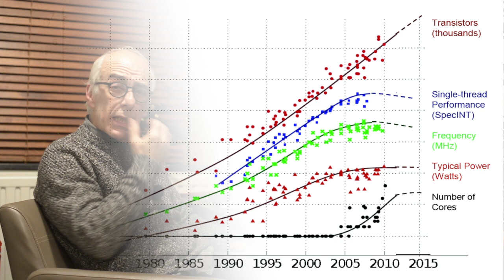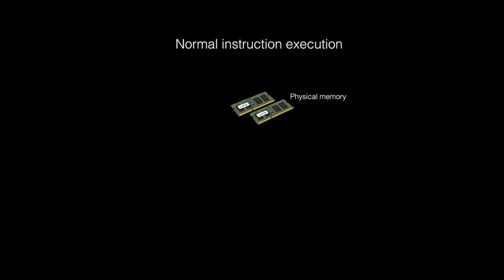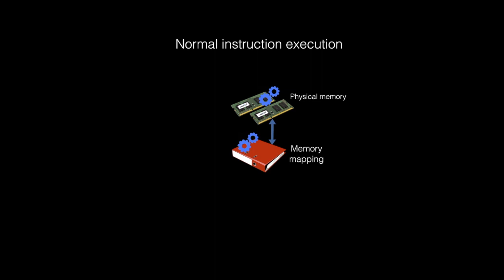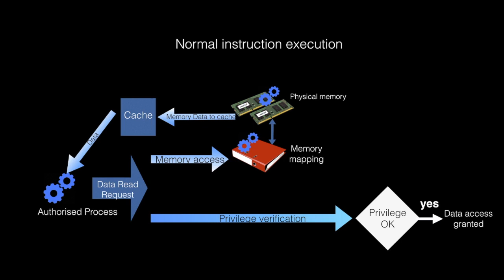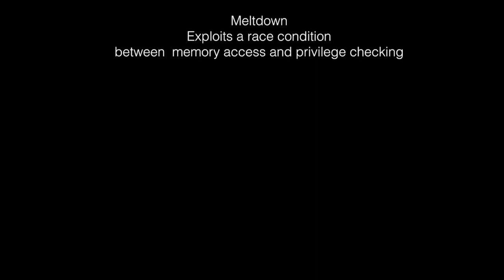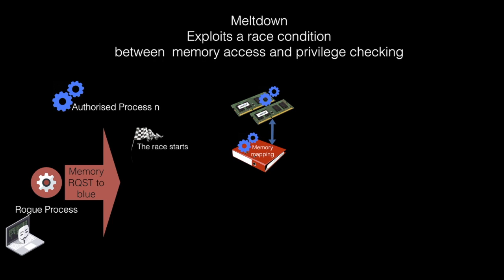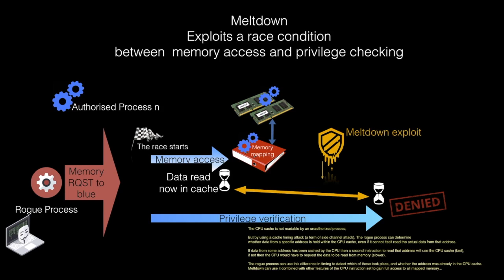Meltdown and Spectre, is the sky falling ? What is it ?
Meltdown and spectre steel the headlines of many many newspapers and tech papers, It seems that the sky is falling. Panic for an exploit that hasn't happened yet ? except in a controlled lab. What is the big fuss about ? Should we be scared ?